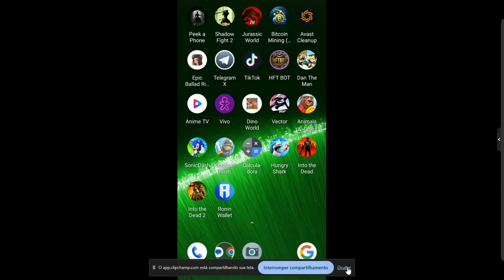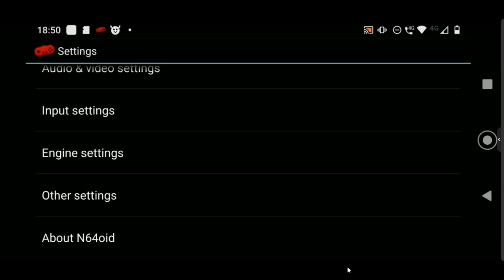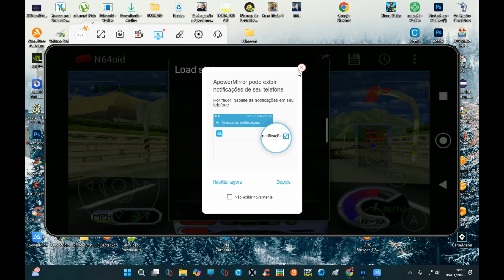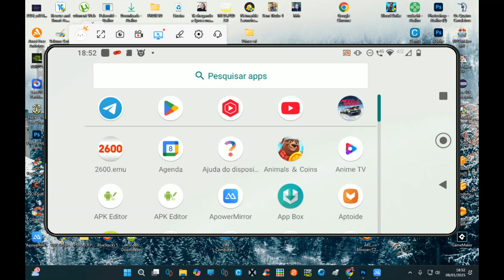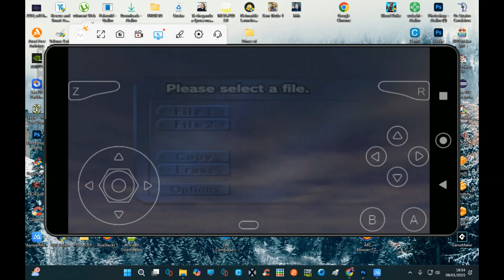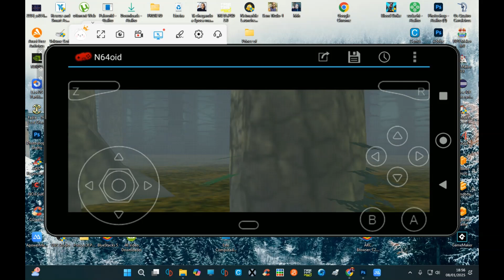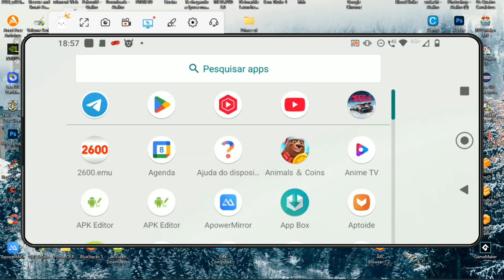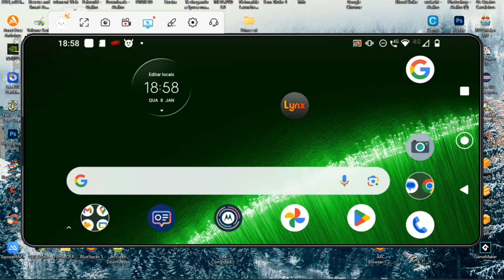O melhor emulador de N64 PARA ANDROID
Link fixado na descrição